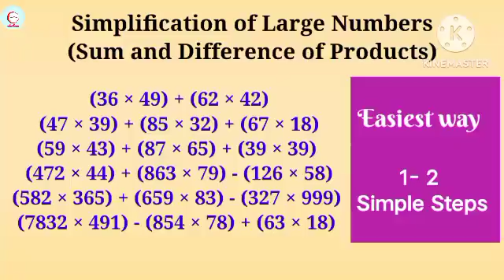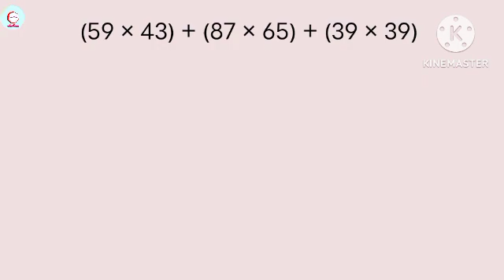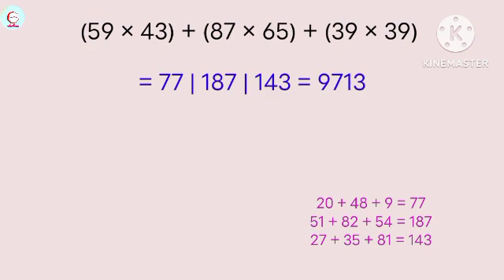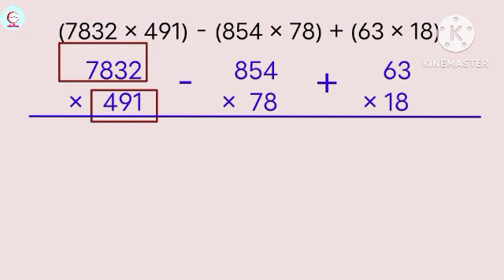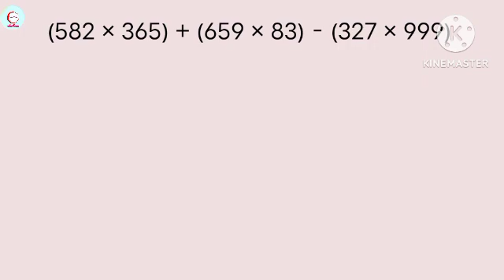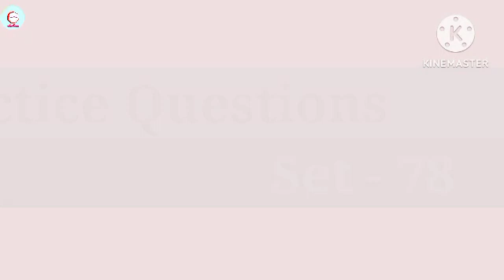Sum of Products | Simplification of Large Numbers in One Step |Vedic Math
OTHER IMPORTANT TOPICS OF KNOWLEDGE